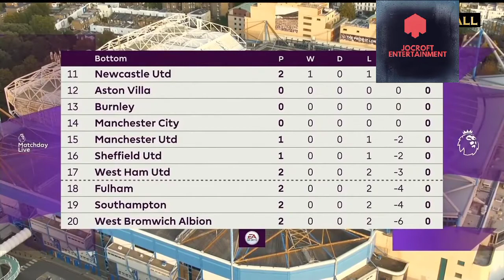Chelsea vs Liverpool 0-2 | Mane On Fire🔥 Lampard Angry Reaction To Kepa - Post Match Analysis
Chelsea vs Liverpool 0-2 Thiago Debut Mane On Fire🔥 Lampard Angry Reacts To Kepa Michael Owen Analysis.
Two goals from Sadio Mane secured three points for the Reds, while Thiago Alcantara made his debut after completing his £25m transfer on Friday.